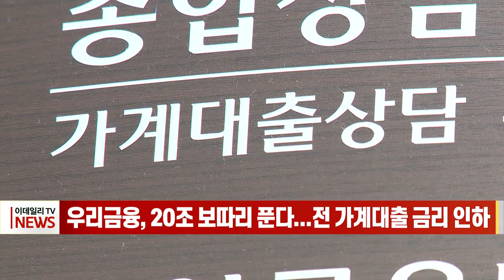우리금융, 20조 보따리 푼다... 전 가계대출 금리 인하 (20230330)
우리금융, 20조 보따리 푼다... 전 가계대출 금리 인하